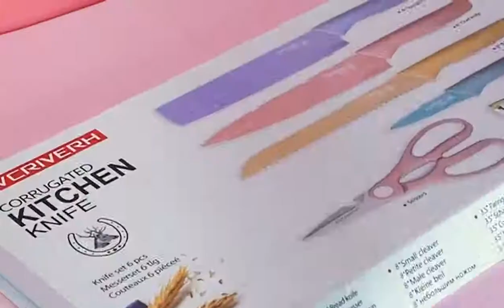PISAU SET WARNA PASTEL CANTIK LIMITED EDITION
Kini memasak jadi lebih bergairah dengan pisau set cantik warna yg indah dipandang ga bikin potong potong jadi membosankan . tertarik memiliki pisau set ? bisa chta admin sein yah